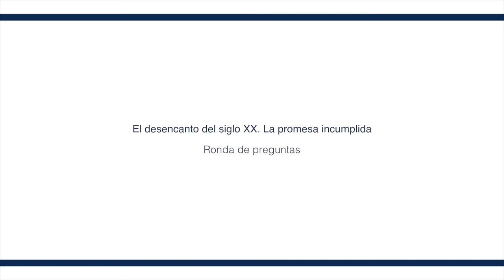El desencanto del siglo XX. La promesa incumplida. Ronda de preguntas